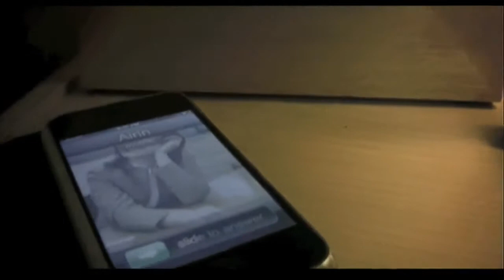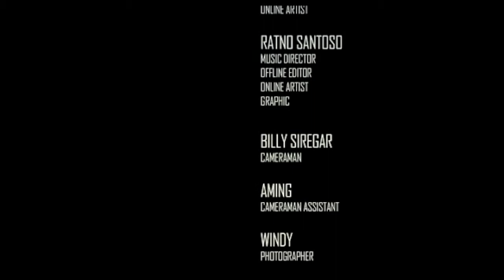Prewed Trailer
The video was made in 2009 presenting the couple's characteristic and their life stories.
The shooting was held in Depok (West Java) and many footages comes from the University of Indonesia site.
Special thanks to all people participated in the making of the Movie.
 • Produced by : Rekka Production
• Directed by : Sakti Marendra